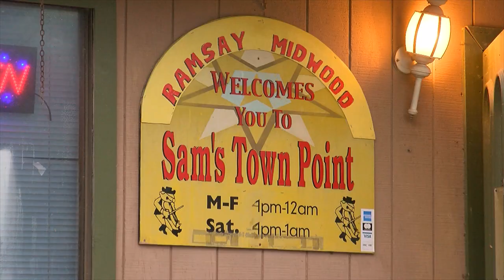Austin band Wood & Wire gets Grammy nomination for best Bluegrass Album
Wood & Wire, based in Austin, TX, get their first Grammy nomination for their album North of Despair.